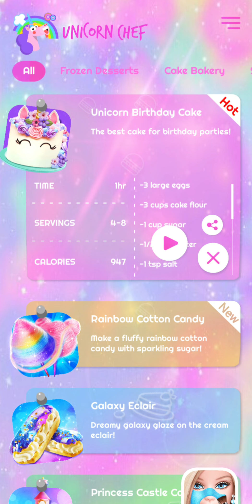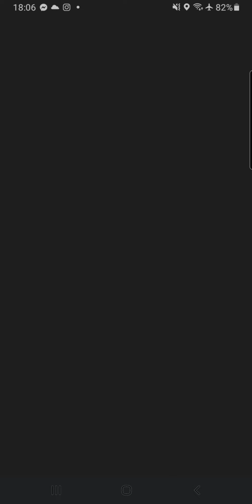Unicorn Chef gameplay for girls